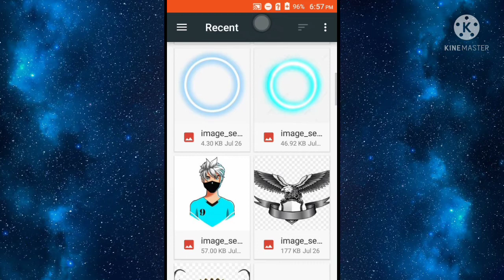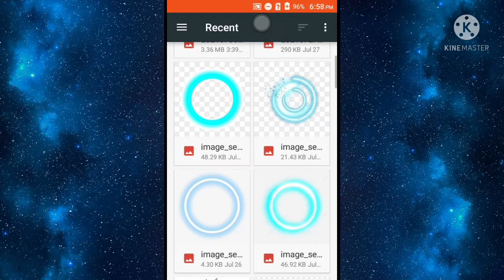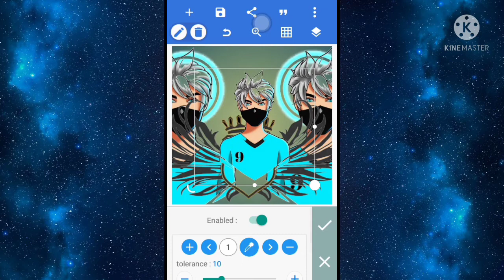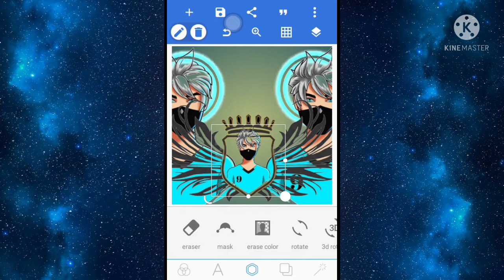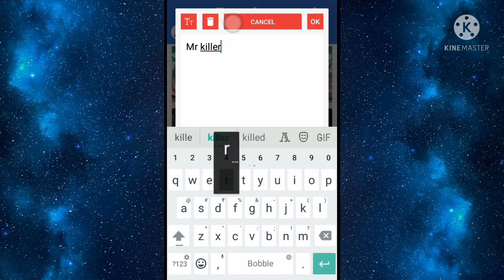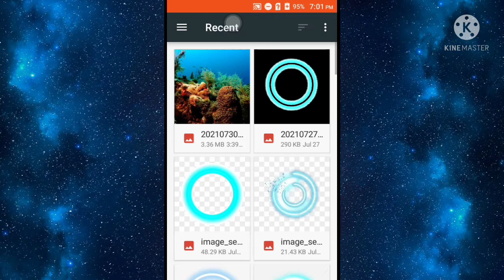How to create a Youtube logo. how to create a gaming logo easy and simple way.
Hi guys in this video i am going to tell you how to create a gaming logo in pixella. how to create logo for YouTube. how to create gaming logo of free fire.I hope you will like this video you have like my video than please subscribe my channel for more upcoming video like this one and stay connected with: Mr killer Gaming

Shield logo:👇
Gaming logo:👇
PNG circle logo:👇
Background photo:👇
You can talk with me in my facebook page and instagram you can ask with me event update upcoming events.